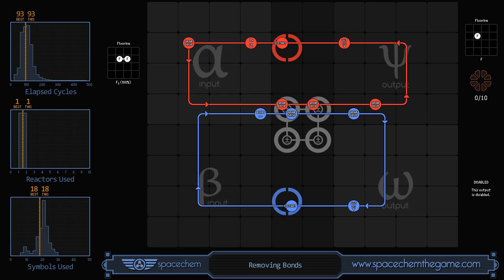SpaceChem - Removing Bonds (93/1/18)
Recorded solution for "Removing Bonds" from SpaceChem, a design-based puzzle game from Zachtronics Industries.